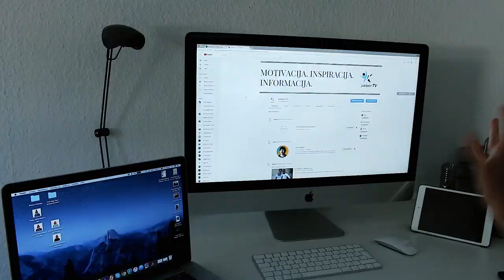Najbolja Investicija Tvoga Zivota